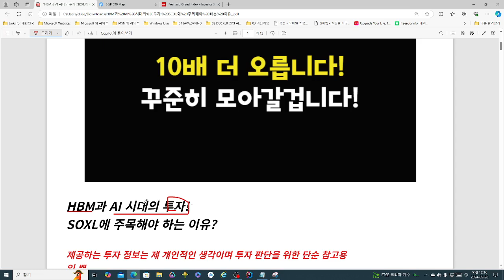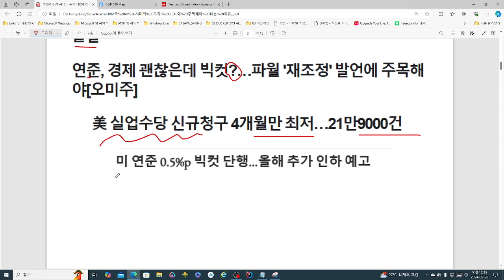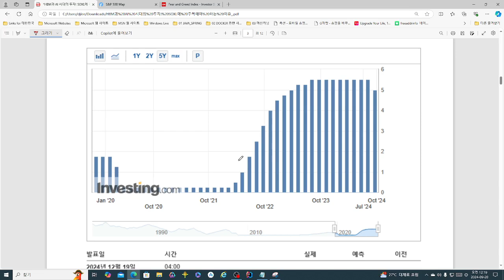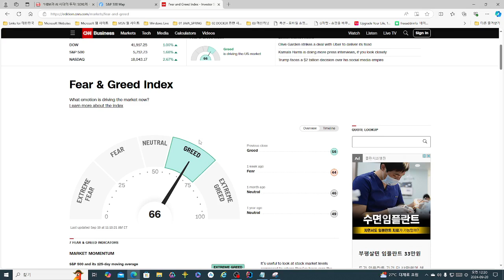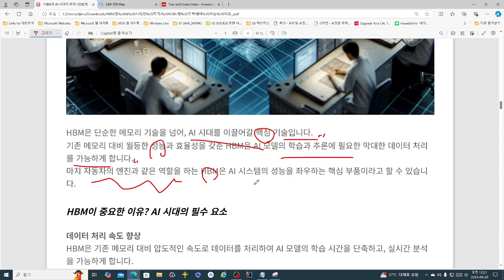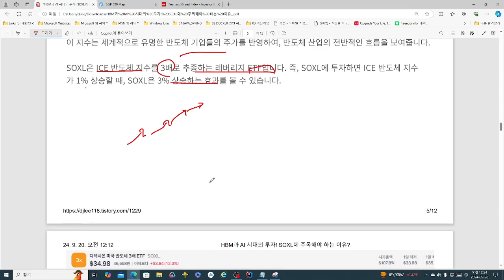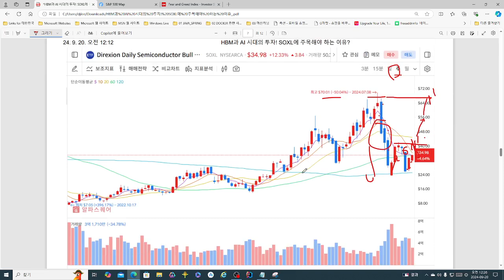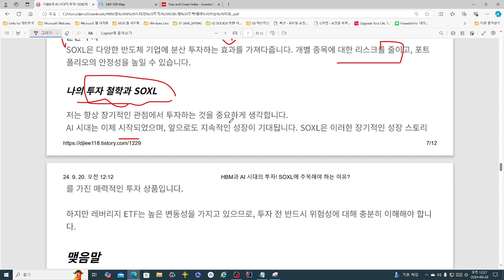HBM과 AI 시대의 투자! SOXL에 주목해야 하는 이유?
HBM과 AI 시대의 투자! SOXL에 주목해야 하는 이유? 영상입니다.

투자의 결정은 자신이 하는거고, 투자에 대한 책임은 투자자 "본인"에 정보는 제 개인적인 생각이며 투자 판단을 위한 단순 참고용일 뿐 투자 제안 및 권유, 종목 추천을 위해 작성된 것이 아닙니다